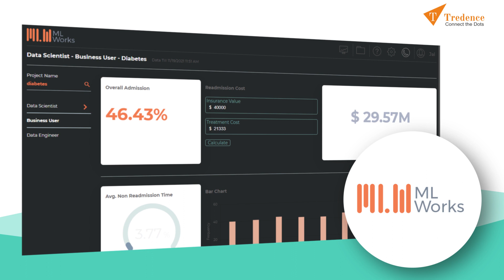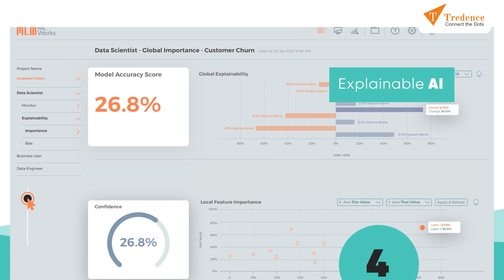Industrialize and Accelerate MLOps with Tredence's ML Works platform.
ML Works is an enterprise-grade ML monitoring platform with automated workflows, pre-built solutions to track model degradation, manage code workflow, and fast track model management.